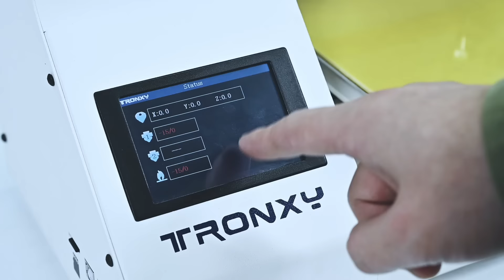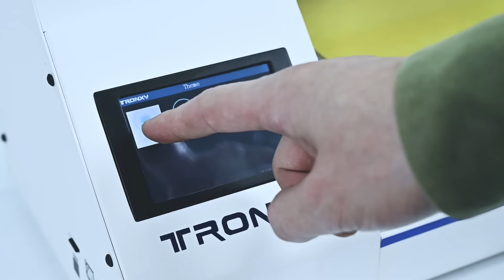Tronxy Moore 1 Mini Clay 3D Printer Liquid Deposition Molding Ceramic 3D Printer Show Video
TRONXY MOORE 1 Mini Clay 3D Printer
🌟Halloween New Arrival Promotion $499/Set for first 100 buyers
After restore the original price $699
⭐️All shipping free from China by Express!!！
✅Building Size: 180*180*180mm
✅Feeding mode: Electric push rod + screw extrusion
✅Materials: Clay, Ceramics slurry, Red Porcelain and various liquid flowing materials
✅All-in-one machine structure
Affordable For Family Use👻👻👻